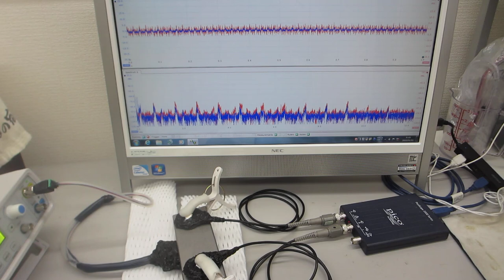基礎実験：：メガヘルツ超音波を利用した「振動技術」ーー振動モードの改善・調整ーー（超音波システム研究所）